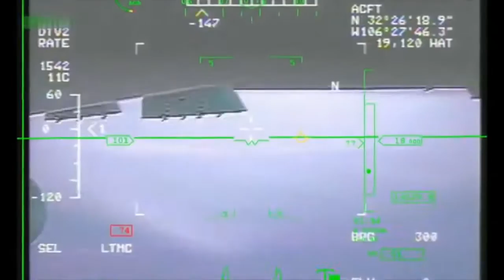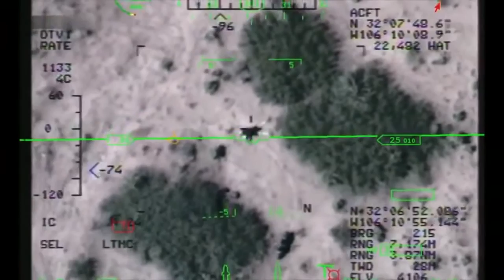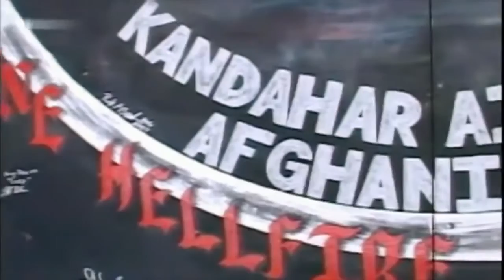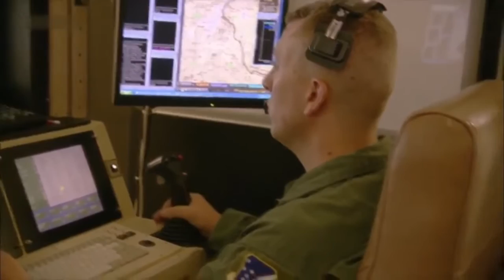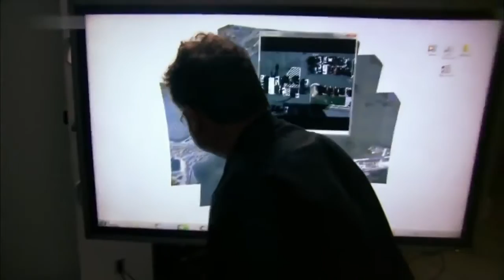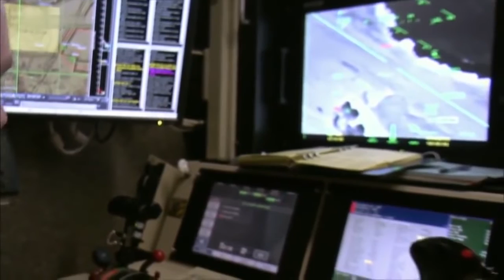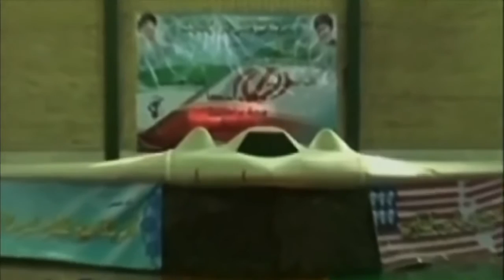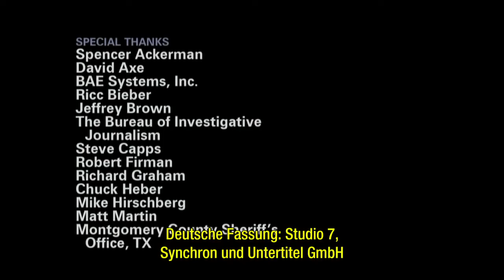An der Frontlinie der ISIS Doku Deutsch neu 2016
Sehen sie eine interesse Doku über die FrontLinie.

Sehen sie eine interesse Doku über die FrontLinie im islamischen Staat auch interessante Doku: Sehen sie eine interesse Doku über die FrontLinie im .

Doku Deutsch neu 2016 Verschwörungen! Von wegen Medien Lügen dokumentarfilm 2016 Doku Deutsch neu 2016 Verschwörungen! Von wegen Medien .

Sehen sie eine interesse Doku über die FrontLinie. Sehen sie eine interesse Doku über die FrontLinie im islamischen Staat auch interessante Doku: Sehen sie .